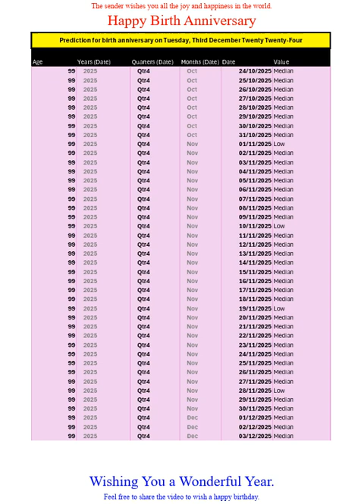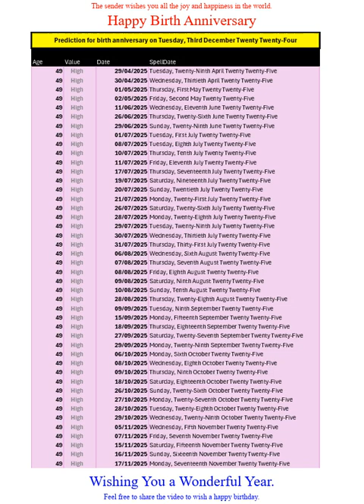Happy Birth Anniversary